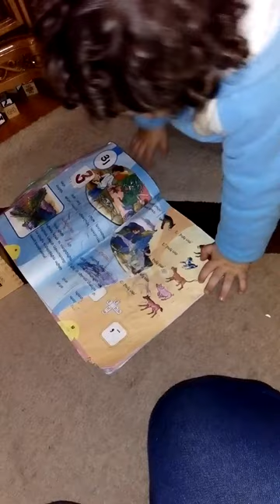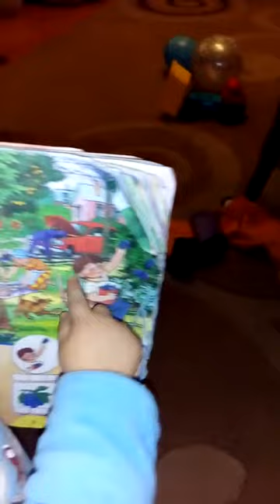Erikn arden kardum e )))))